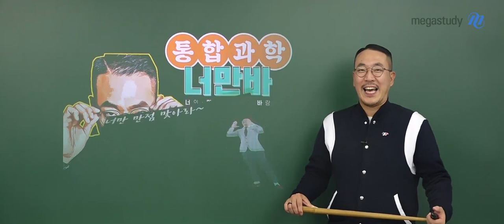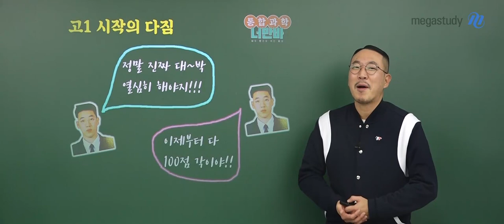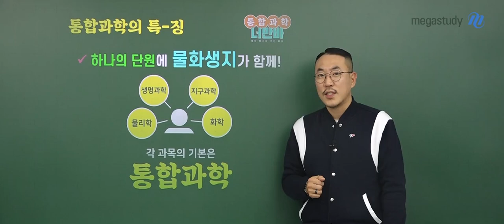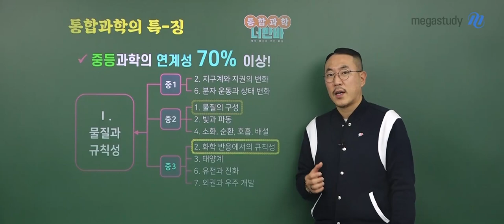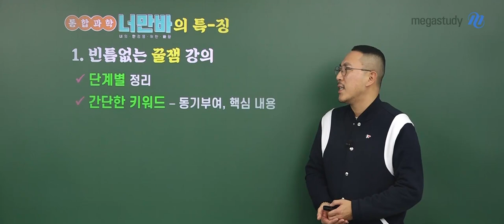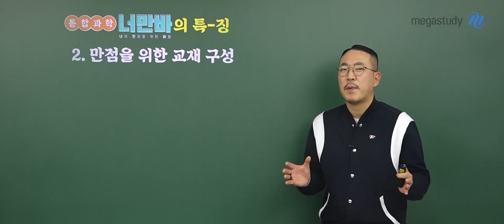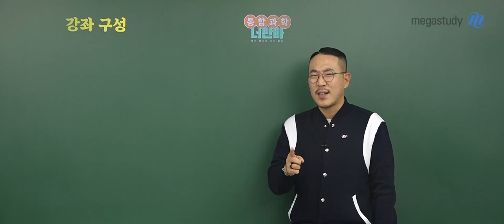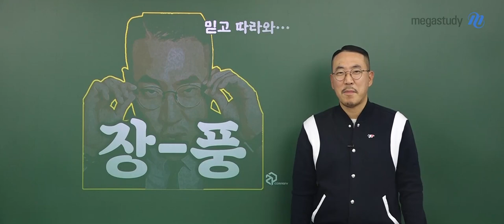[메가스터디] 통합과학 장풍 쌤 - 2020 통합과학★너의 만점을 위한 바람 [OT]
▶ 수능과 내신을 한 번에! 고1 통합과학의 중요성

*** [내신 1등급] 더욱 중요해진 내신! 한 번에 정리한다!
***[수능 1등급] 이제는 수능이다! 통합과학은 과학탐구 과목의 기본 중의 기본!
***어디에서도 볼 수 없었던 재미있는 개념 설명으로 졸릴 틈이 없는 강의
***4단계에 걸친 주요 내용 반복으로 완전 학습이 가능한 강의
***1등급까지 고속 승진! 성적 상승의 꿈을 이룰 수 있는 강의!

여러분도 장풍쌤과 함께라면 만점의 꿈을 이룰 수 있습니다.
통합과학은 오늘도 장풍한다★